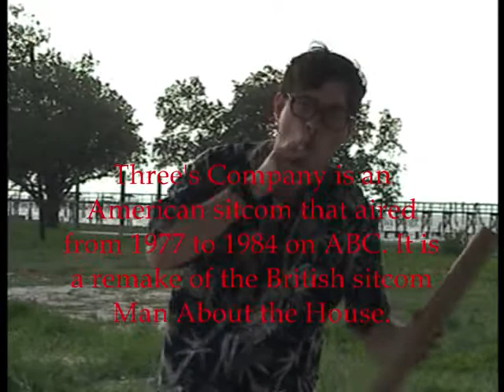The Jason Johnson Experience: Green Energy Engine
Jason Johnson and Dr. Ohm explain their new green energy engine that is powered using electric eels, partly derived by secret documents of Tesla.  This footage clearly shows an alternative energy source which is eco friendly, without dirty fossil fuels.  This footage and explanation shows the power of the future and the implications for a greener world.  Jason Johnson and Dr. Ohm intend to change the world, making it a happier place while their pockets are loaded with cash.